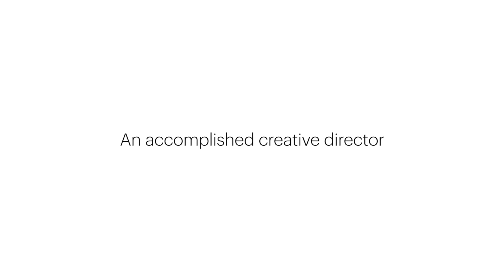How do Creative Directors use Lucidpress?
Claudia Sherman, Creative Director of Club Pilates, shares how Lucidpress eases the demands of her job and saves time.

Lucidpress is a design + brand management platform that empowers employees to easily create beautiful content.